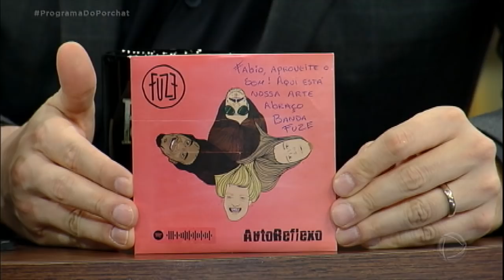Filhos de Marcello Novaes contam como lidam com a fama do pai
Além de Pedro e Diogo Novaes, Natalia Sarraff, filha de Joelma, e Matheus Vargas, um dos herdeiros do cantor Leonardo, também participam do bate-papo com Fábio Porchat. Para assistir ao conteúdo na íntegra, acesse PlayPlus.com